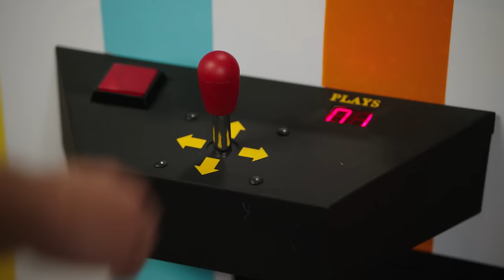Claw Machine Surprise! Dino Edition 🦖 #8 w/ PAW Patrol & Blaze and the Monster Machines | Nick Jr.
Let's Blaze with Blaze and the Monster Machines and go on dinosaur adventures with the PAW Patrol Pups in this super claw machine surprise game!

***ADVERTISEMENT***